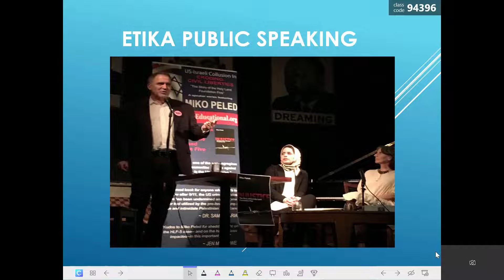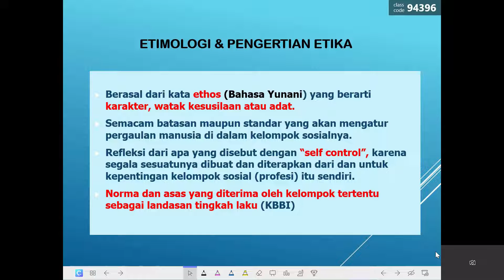Sari Yuliati-Public Speaking Kelas XI- SMKN 1 Bandung- Etika Public Speaking - Nov2022 PKGTKJABAR"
Terdapat 6 hal yang perlu diperhatikan dalam Etika Public Speaking, simak penjelasannya dalam video singkat ini.